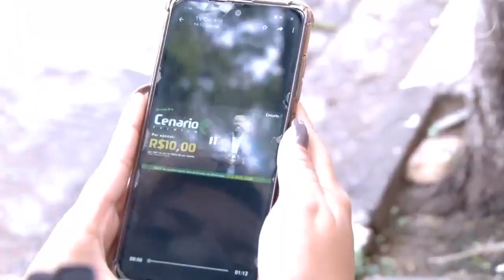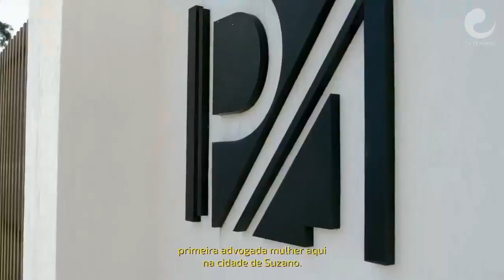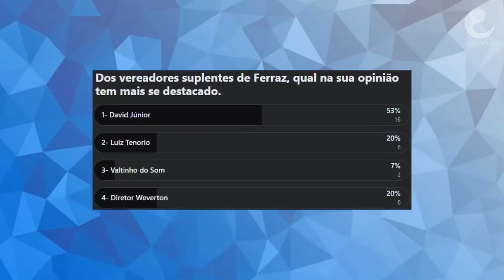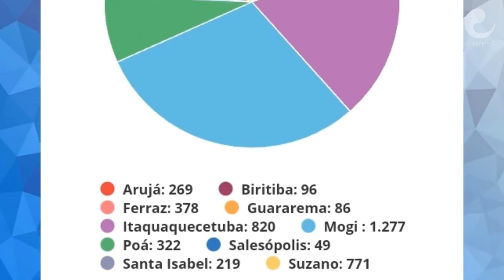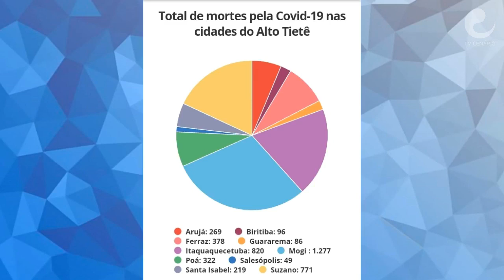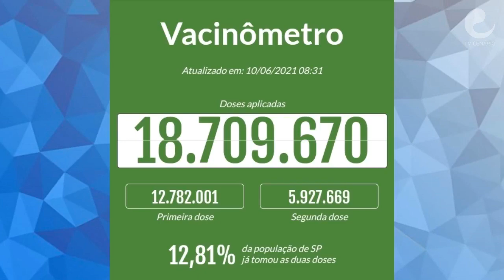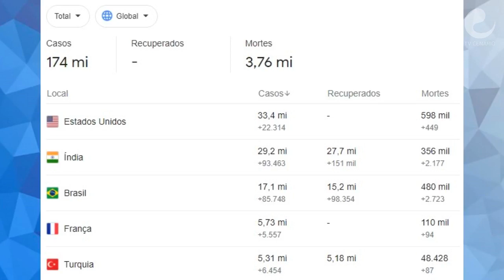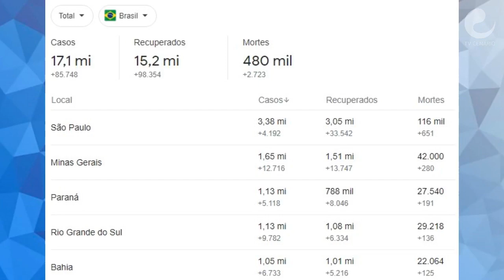BOM DIA CENÁRIO 10/06/2021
DESTAQUES DO DIA:
ENQUETE: Dos vereadores suplentes de Ferraz, qual na sua opinião tem mais se destacado.
1- David Júnior
2- Luiz Tenorio
3- Valtinho do Som
4- Diretor Weverton
BOM DIA FERRAZ: Conselho Municipal do Idoso é empossado em Ferraz./Ferraz concorre a investimentos para proteção ambiental./Assistência Social ferrazense doa cestas básicas para instituições sociais./Vereador Diretor Everton firma parceria com deputado federal Roberto de Lucena e debate emendas para Ferraz. Deputado diz que só não firmou parceria antes por conta de Zé Biruta./Live “ARRAIAU SE LIGUE” será realizado nesta sexta feira as 19:00 com sorteios e arrecadação de ração./Presidente da câmara Inha, sanciona mudanças no Regimento e suplentes podem integrar comissões permanentes.
ACONTECEU NA REGIÃO
Prefeito de Mogi das Cruzes, Caio Cunha, fala sobre novo calendário de vacinação no município.
Alto Tietê ultrapassa a triste marca de 100 mil infectados por COVID-19.
Prefeito de Itaquá, Eduardo Boigues, reforma o Largo da Vila São Carlos.
NOTÍCIAS GERAIS
Mãe deixa bebê de dois meses como garantia na boca de fumo.
João Doria antecipa vacinação dos profissionais da Educação no Estado de SP.
Confira os dados atualizados do novo Coronavírus no Brasil e no mundo.
O Vacinômetro do Estado de SP foi atualizado, acompanhe.
O Governo do Estado de SP apresenta os números oficiais de casos do enfrentamento ao COVID-19 no Estado.